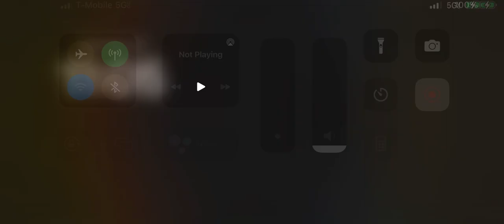DOJ RP BCSO VIC ON CAR PARKING MULTIPLAYER